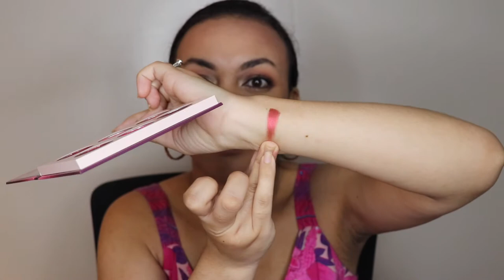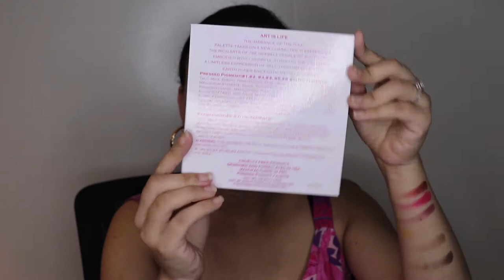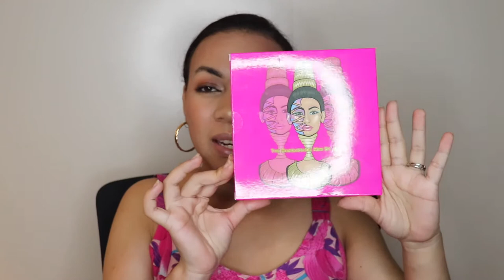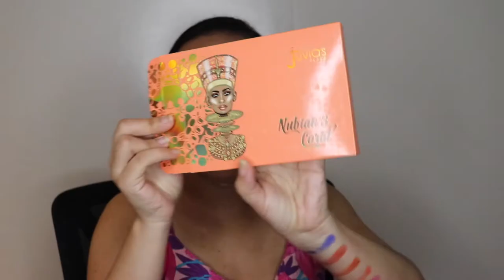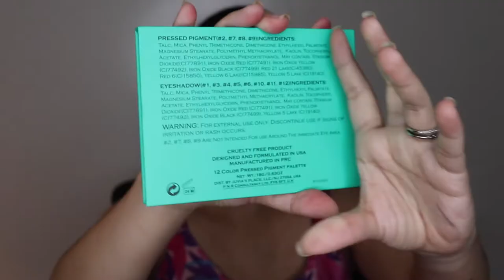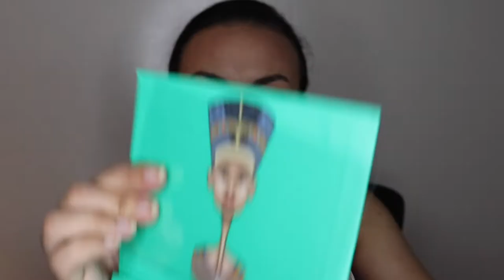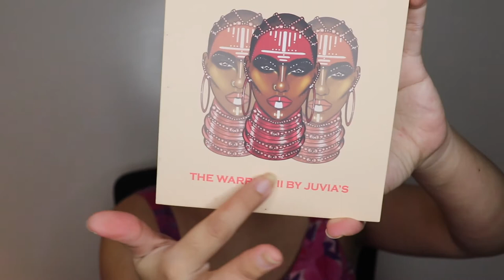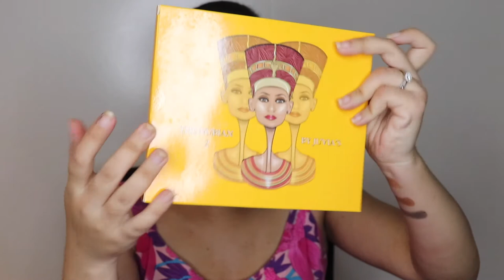TSENA: JUVIA'S PLACE palettes sy Andrana (Swatch) (Nangatahana) / Michou Beauty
SOKAFY AHO

Miarahaba anareo rehetra aho anio, faly be aho mizara ity tsena ity @ nareo satria marque tena tiako ny Juvia's place, betsaka tokoa ny palette hohitatsika anio ary manampy be anao @ safidinao ity horonantsary ity no koa mizara sy mampafantatra anao izany hoe palette "authetique"  na tena izy izany. Iza t@ izy ireo no tianao?

Ireo avy ireto palette naseho sy nandramana:
The Berries
The nomad
The Zulu
The warrior 3
The masquerade mini
The festival
The Afrique
Nubian 3 coral
The violets
The Nubian
The nudes
The chocolate
The tribe
The warrior 2
The Nubian 2

EFA MIVAROTRA MAKEUP MAKANY MADAGASIKARA AHO:
Pejy Fecabook: MichouOfficial

Dia isaorako be dia be ianao nijery ity sary mihetsika ity, aza adino ny mamela commentaire, ny manome j’aime ary ny my s’inscrire (maimaimpoana).

Xoxo
Michou